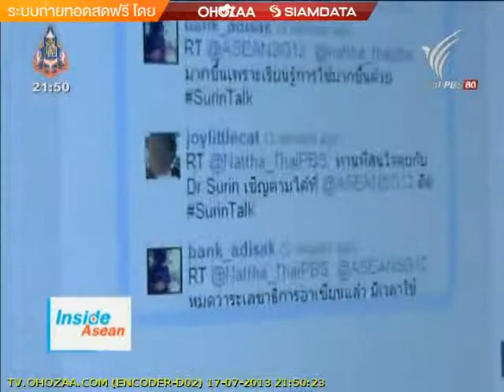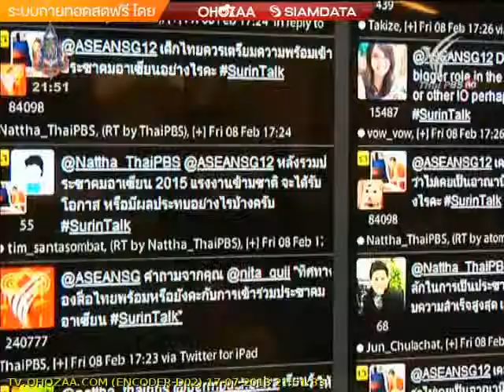สัมภาษณ์ คุณ อริญญา เถลิงศรีรายการ Inside Asia ช่อง Thai pbs วันที่ 17/07/2013